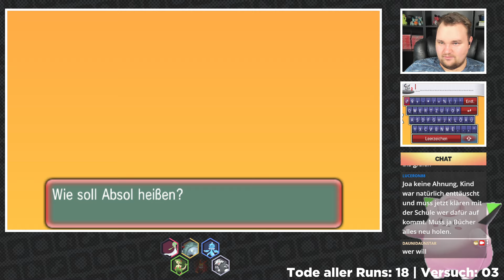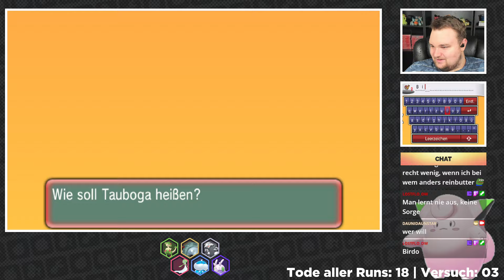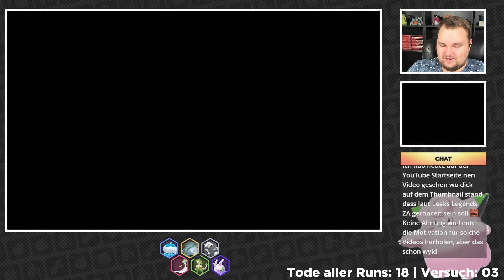Es brökelt? - Pokemon Omega Rubin Randomizer Nuzlocke - [09]